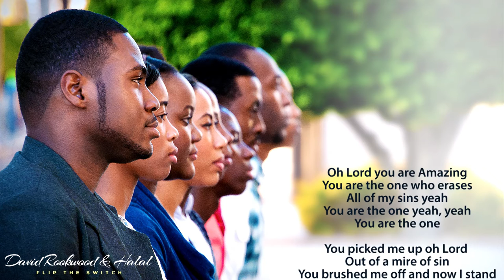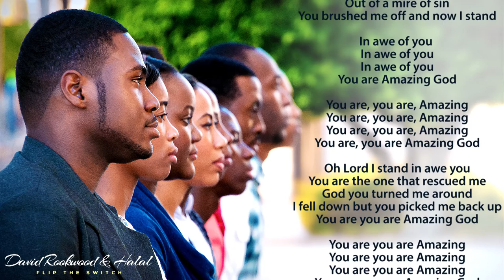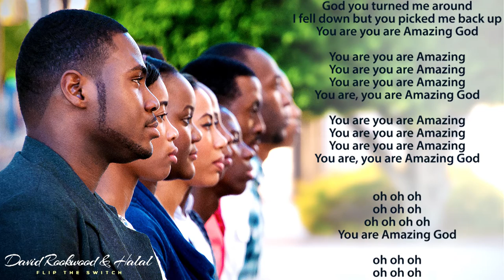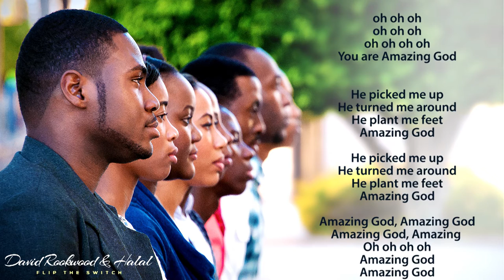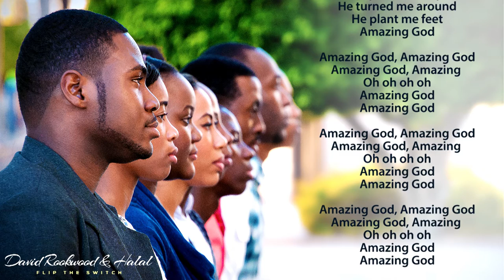David Rookwood & Halal - Amazing God // @halalBand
Written & Produced by David Rookwood and Halal 2016.

Title: Amazing God
Artiste: David Rookwood & Halal
Label: Unsigned
Mixed/Mastered: Jay-Vis McIntosh
Copyright: May 2016

• Facebook.com/DavidRookwoodandhalal
• Instagram.com/HalalBand
• YouTube.com/HalalBand
• Twitter.com/Halal_Band